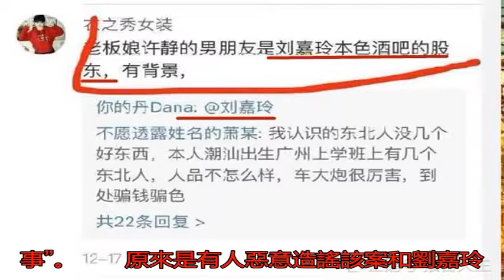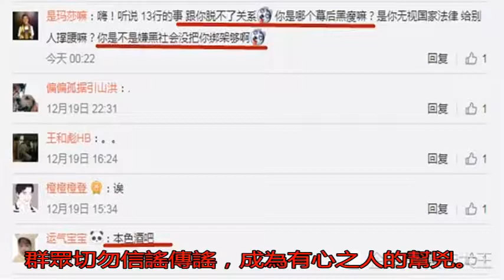劉嘉玲包庇嫌犯卷入兇殺案 警情引熱議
近日，廣州的一起兇殺...